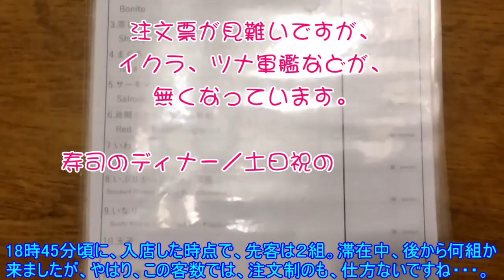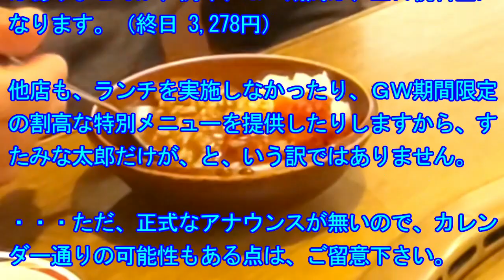ＧＷ期間 アジアンフェア［すたみな太郎］土日祝／ディナー を 解説/紹介！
例年、ＧＷ期間は、終日、土日祝 料金／メニューになりますから、今回は、すたみな太郎 の アジアンフェア中から、土日祝／ディナーで提供されているものを中心に、紹介／解説しています。

この動画の音声は、音読さんを使用しています。